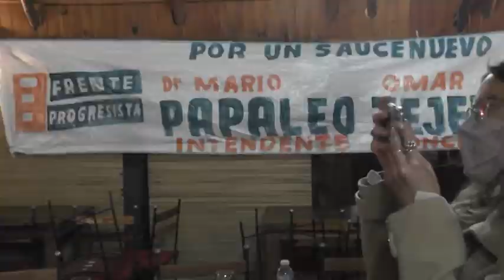DIEGO FOURNELL - PTE. COMUNAL MATILDE - APOYO EXPLÍCITO A LA LISTA DEL DR. PAPALEO EN SAUCE VIEJO